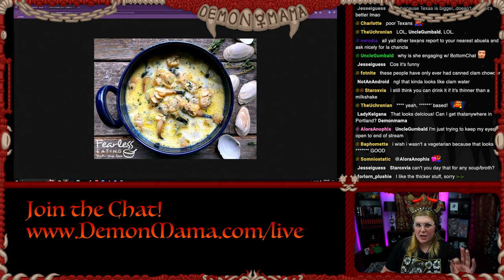A Texan Insulted My Home State (The CHOWDER RANT)